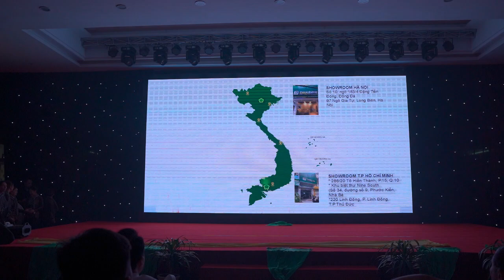Tiết mục múa hát - Lời Cảm Ơn - Team Kinh Doanh Miền Nam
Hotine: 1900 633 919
CÔNG TY CỔ PHẦN THẾ GIỚI BẢNG

Địa chỉ: 97 Ngô Gia Tự, Long Biên, Hà Nội
Địa chỉ: Số 10 Ngõ 183/4 Đặng Tiến Đông, Đống Đa

SHOWROOM HẢI PHÒNG
Địa chỉ: Số 70 Nguyễn Bỉnh Khiêm, Lạch Tray, Ngô Quyền, Hải Phòng

Địa chỉ: 286/20 Tô Hiến Thành, Phường 15, Quận 10, Tp. HCM
Địa chỉ: 34/9 Khu biệt thự NineSouth, Phước Kiểng, Nhà Bè, HCM
Địa chỉ: 220 Linh Đông, Thủ Đức, HCM.

Địa chỉ: 510C Đại lộ Bình Dương, Thuận An, Bình Dương

Địa chỉ: 244 Nguyễn Công Trứ, Sơn Trà TP Đà Nẵng

SHOWROOM BIÊN HÒA - ĐỒNG NAI
1431 Nguyễn Ái Quốc, TP. Biên Hòa, Đồng Nai.